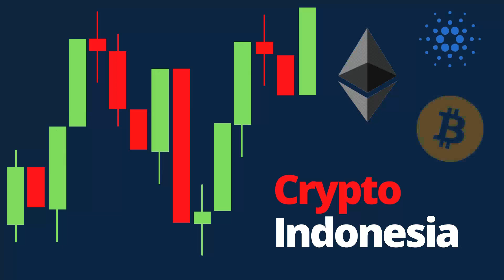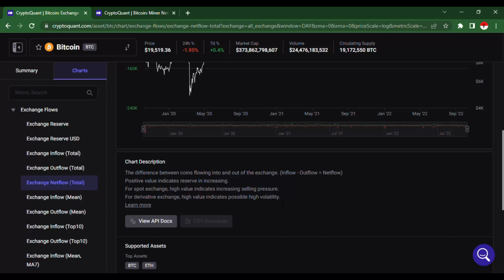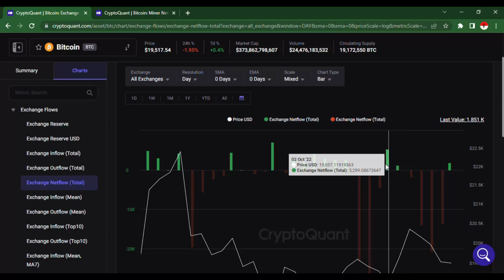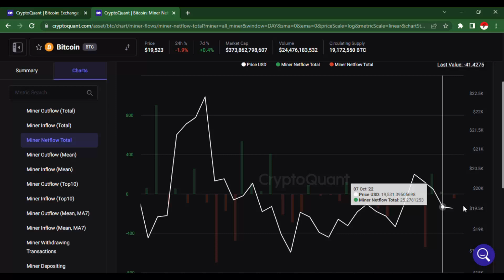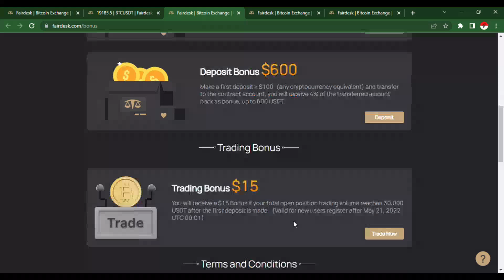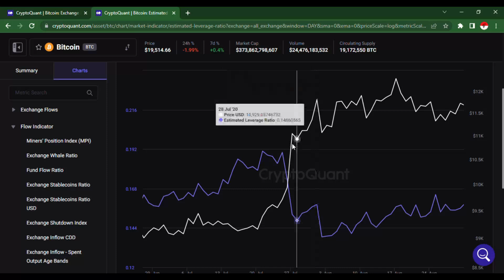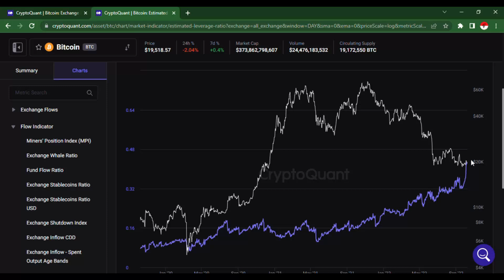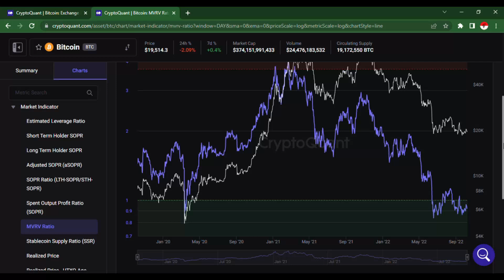BANDAR BITCOIN AKUMULASI TAPI MARKET DUMP ?! DATA UNIK YANG WAJIB KALIAN TAHU ! ONCHAIN ANALYSIS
BING X : AYO IKUTI EVENT BINGX & TCI DAN DAPATKAN VOUCHER TRADING !

PRIMEXBT :

KODE : ToshiCrypto